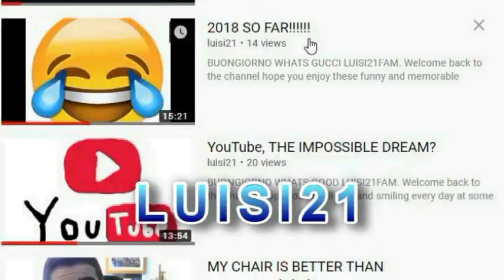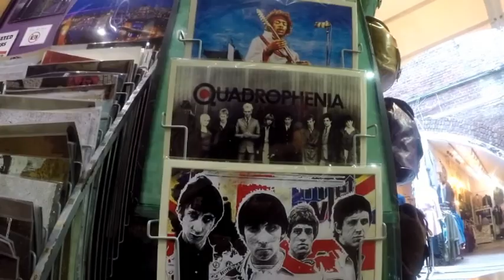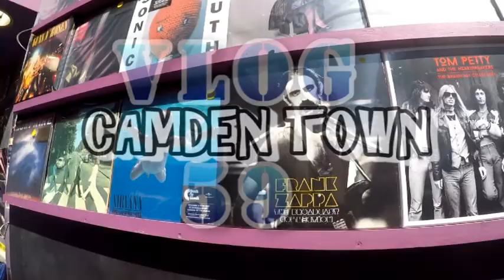THE WORLDS END - CAMDEN🔥😈🎶💀🤙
Hey guys, good morning , good evening or goodnight wherever you are watching from hope this video makes you smile.
Welcome to vlog number 59 10 away from 69 haha. Camden Town is such a unique place I seem to be drawn towards places like this but if I’m honest most of the times I have been to Camden it’s normally on a drunken night out 🥴. I went to the worlds end pub for the first time and I tell you what it’s my type of pub 😎🔝🔥.